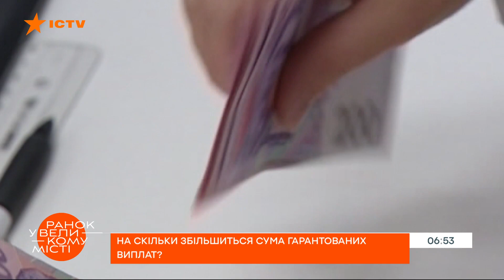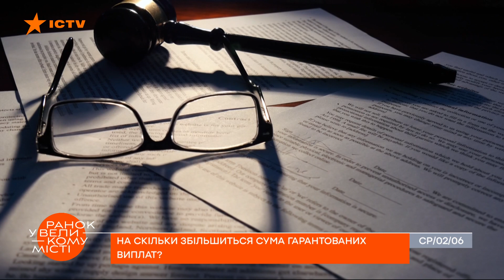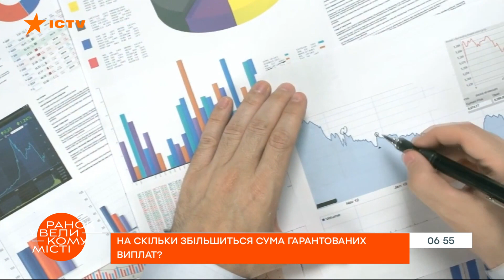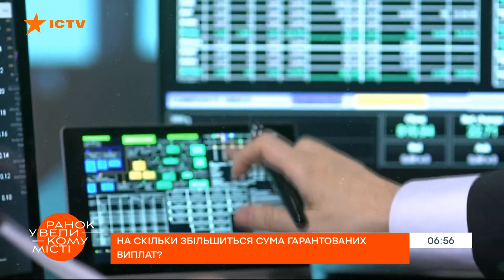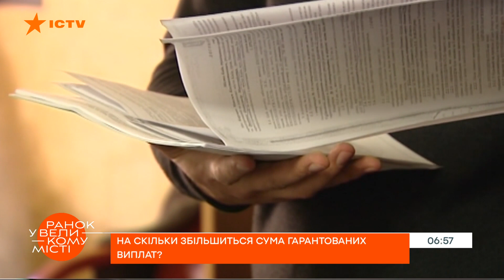Фонд гарантирования вкладов увеличит сумму выплат: когда и на сколько — ICTV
Смотрите в программе Утро в Большом Городе на ICTV, как Фонд гарантирования вкладов защищает деньги украинский в банках.

После безумного "банкопада" 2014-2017 годов украинцы боятся доверять свои деньги банкам.

Но есть государственные меры предосторожности, такие как Фонд гарантирования вкладов, которые могут обезопасить деньги вкладчиков.

Каким образом и на сколько вырастет сумма гарантированных выплат в ближайшем будущем?

Смотрите онлайн на YouTube-канале ICTV в сюжете программы Утро в Большом Городе от 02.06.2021